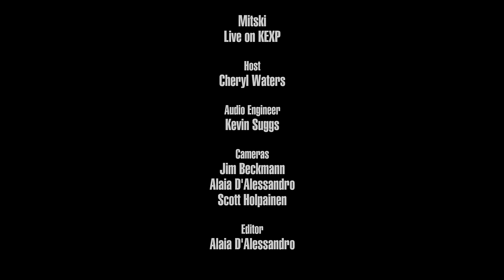Mitski - Once More To See You (Live on KEXP)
presents Mitski performing "Once More To See You" live in the KEXP studio. Recorded July 14, 2016.

Host: Cheryl Waters
Audio Engineer: Kevin Suggs
Cameras: Jim Beckmann, Alaia D'Alessandro & Scott Holpainen
Editor: Alaia D'Alessandro